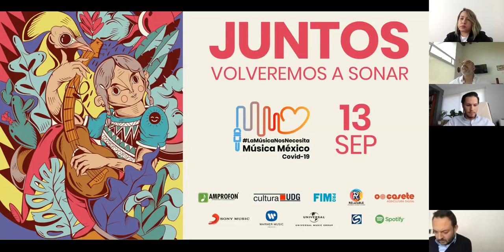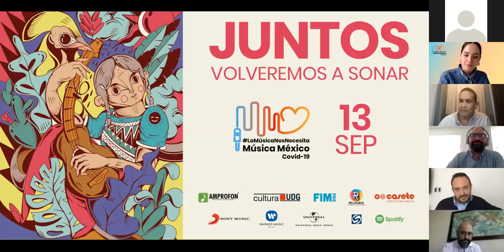"MÚSICA MÉXICO COVID-19" Conferencia COMPLETA Artistas y ejecutivos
Para que la música llegue a todos, se requiere del trabajo de compositores, intérpretes, músicos, managers, productores, promotores, técnicos, ingenieros de audio, programadores y al menos otros treinta trabajos que componen la industria musical. Se trata de un sector económico y productivo que ante la pandemia del COVID-19 ha cesado muchas de sus operaciones, mismas que serán de las últimas en regresar a sus actividades regulares.

En ese contexto, surge desde abril de este año la iniciativa Música México COVID-19 (MMC-19), un esfuerzo del sector encabezado por la Asociación Mexicana de Productores de Fonogramas y Videogramas (AMPROFON), Casete, Cultura UDG, la Feria Internacional de la Música para Profesionales (FIMPRO), Ocesa Seitrak, Relatable, Sony Music, Spotify, Universal Music Group y Warner Music, que se han unido para que, a nivel nacional, se genere un fondo de apoyo para trabajadores de la industria que no cuentan con fuentes de ingresos por la suspensión de conciertos ante la crisis sanitaria.

A través de Música México COVID-19, se busca dar respuesta a la situación de excepción que vive la Industria Musical del país a través de tres líneas de acción: información, evaluación y asistencia. Igualmente se busca promover la escucha de música local, medir el impacto económico de la pandemia en la industria, difundir información valiosa para el sector, propiciar la organización del mismo y sensibilizar a la población en general tanto del valor de la industria en el tejido social como de la situación que atraviesan los profesionales de la misma.

Música México COVID-19 es una iniciativa independiente del sector, abierta a la colaboración de todos los interesados en sumar esfuerzos por el bien de la música. MMC-19 dará a conocer próximamente los avances de la iniciativa y se anunciará un evento virtual que contará con la presentación de artistas e invitados especiales.